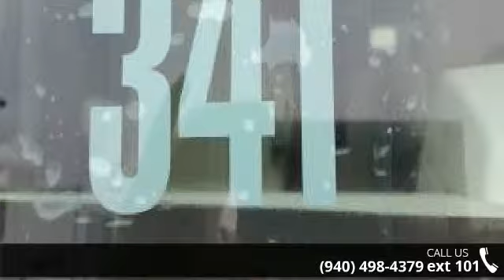2014 Winnebago Forza WKL34T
Let us help you buy your first or next RV. Trades Welcome. And Thanks A Lot